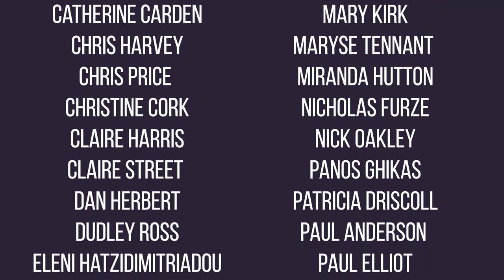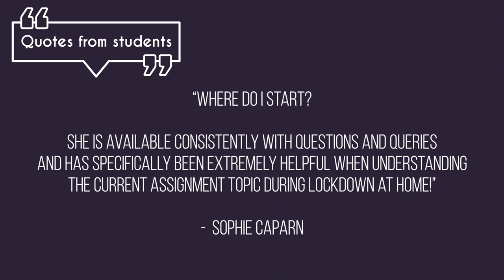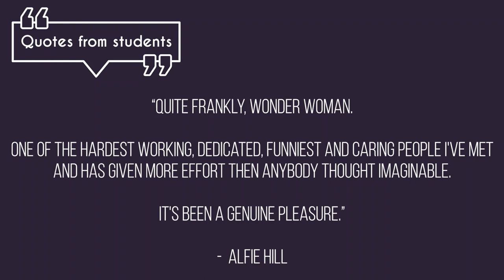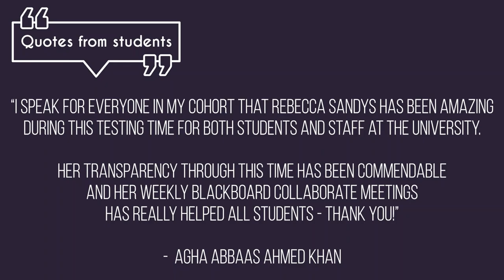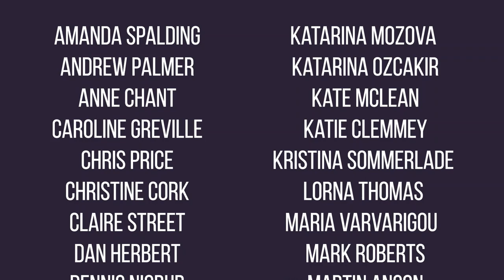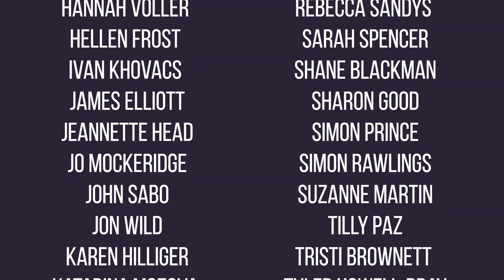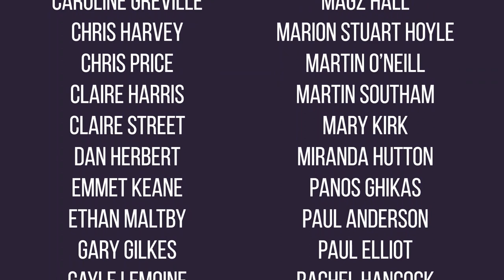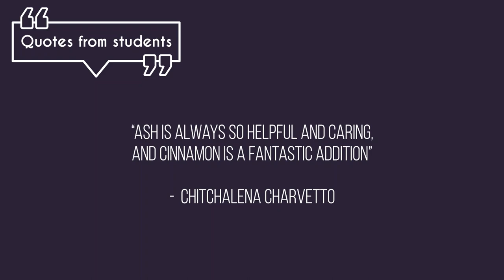Golden Apple Awards 2020 - The Event!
This year we introduced completely new categories focusing on RemoteLearning to reward academic and support staff who exhibit exceptional teaching/support standards in these CCCUVirtualCampus days.

In total we had 1,374 nominations for members of staff at Canterbury Christ Church University so thank you to all students who took part.

We've had to pre-record the ceremony but will be broadcasting the awards as a 'Premiere/Live' event so please tune in and see which members of CCCU staff have gone above and beyond with the support for students.